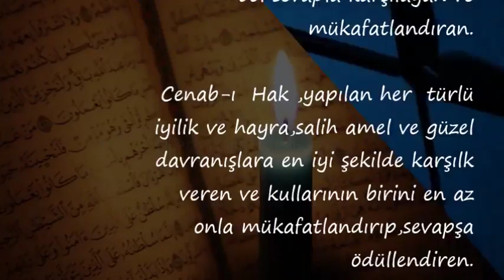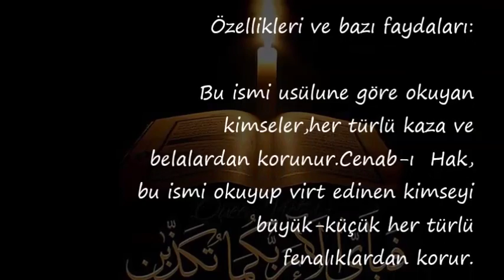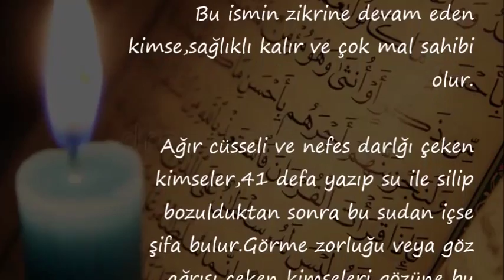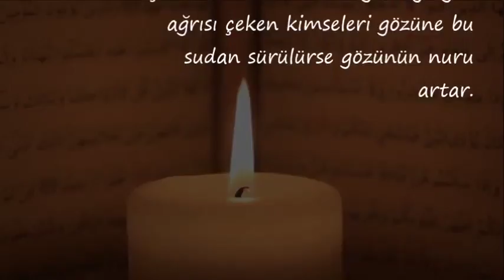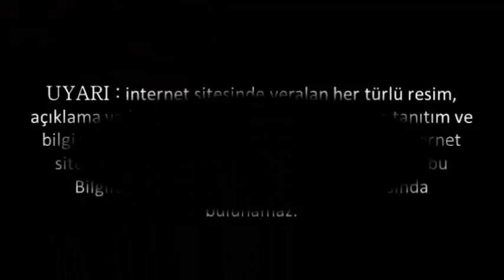EŞ ŞEKUR ; Esması ve Faydaları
ya şekur 41,
ya şekur mucizesi,
ya şekur okuyanlar,
ya şekur nasıl okunur,
ya şekur celle celalühü 1000,
ya şekur celle celalühü şifa,
ya şekur 1000 defa,
ya şekur evlilik,